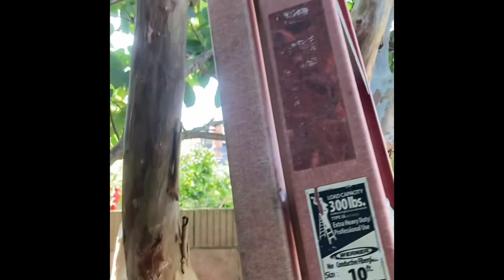#14 - Ổi Chanh Vườn Nhà - Homegrown Guava & Passion Fruit